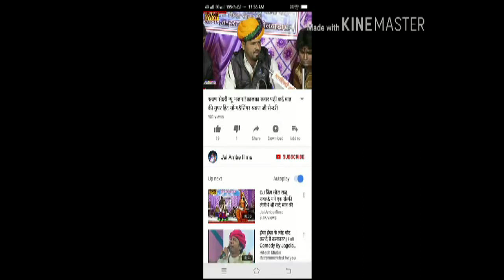सिंगर धर्मराज मेजा!!बहुत जबरदस्त सॉन्ग!जय जय गुजें रे बालाजी जयकारो थारा नामरो !! लाइव 2018 सालरमाला